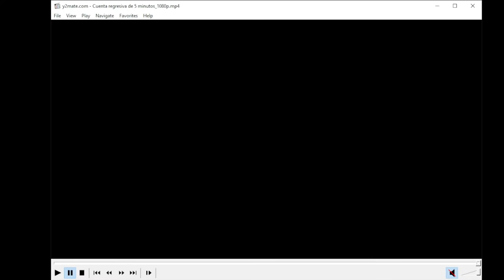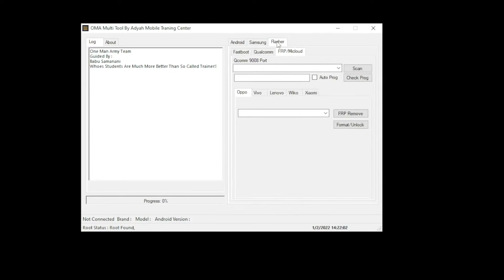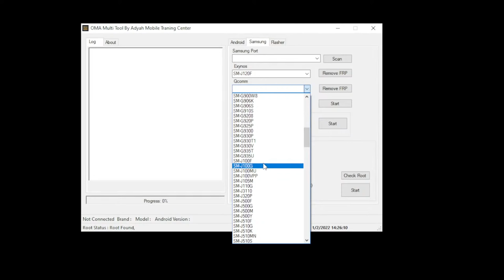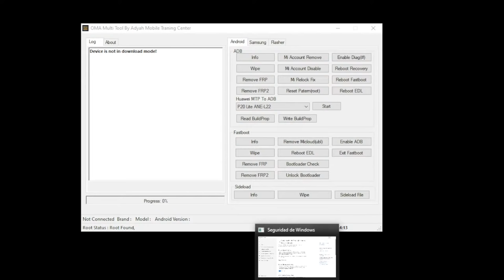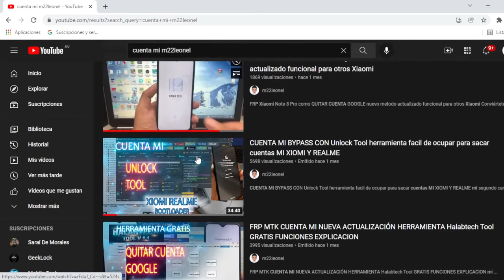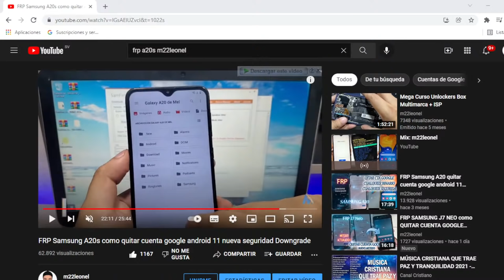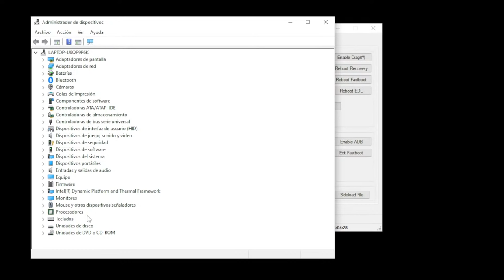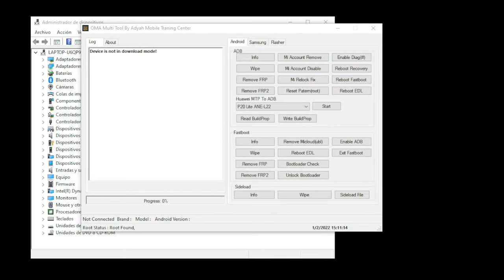FRP NUEVA HERRAMIENTA para quitar CUENTAS GOOGLE CUENTA MI SAMSUNG XIAOMI MTK Y QUALCOM TP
FRP NUEVA HERRAMIENTA para quitar CUENTAS GOOGLE CUENTA MI SAMSUNG XIAOMI VIVO OPPO MTK Y QUALCOM TP